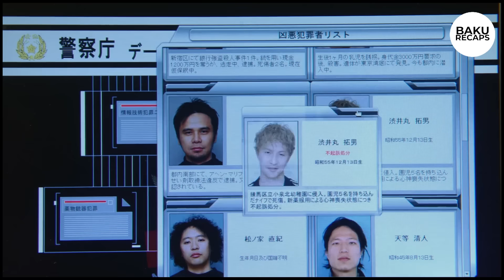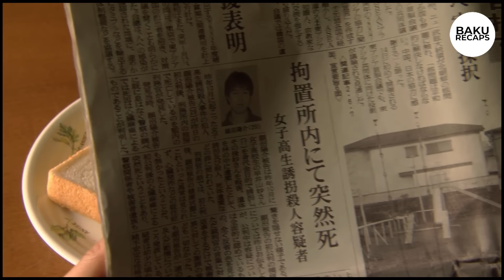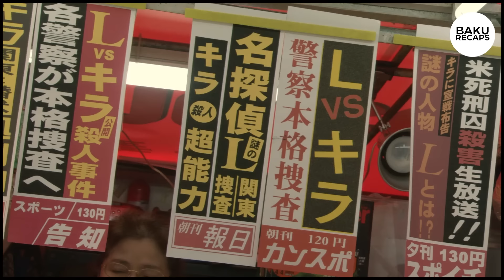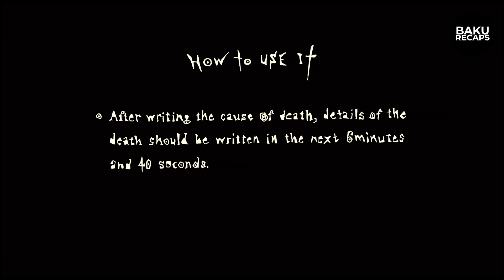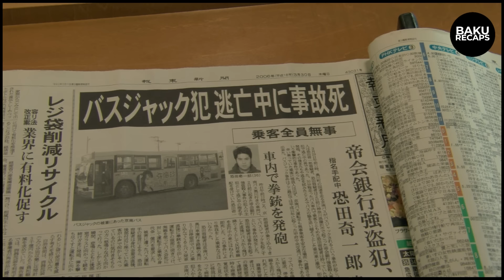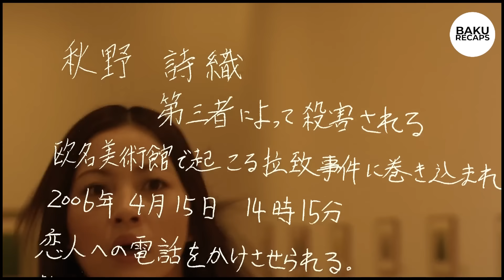Diyos Ng Kamatayan Binigyan Siya Ng Kapangyarihang Puksain Ang Sinuman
Isang genius na college law student ang nagkaroon ng kapangyarihang puksain ang sinuman nang matagpuan niya ang isang Death Note mula sa isang Shinigami o Diyos ng Kamatayan. Gagamitin niya kaya ito sa kabutihan o kasamaan? Tunghayan.

movie recap
tagalog recap
action movie
scifi movie
new movie recap
latest movie recap
latest tagalog recap
latest upload recap
baku recaps
baku movie recap
shinigami
kamatayan
kapangyarihan